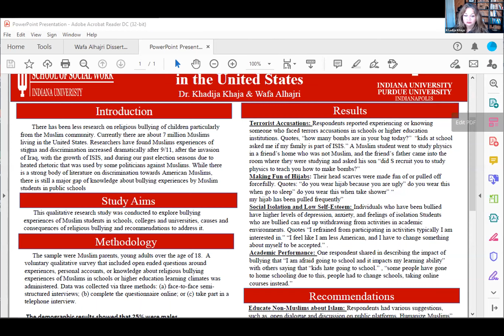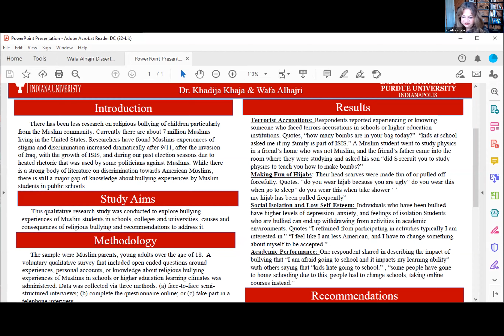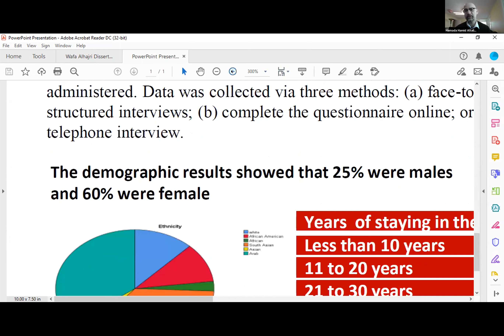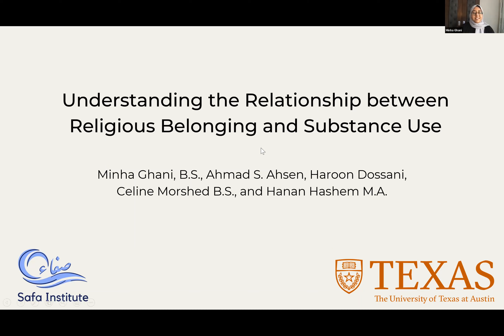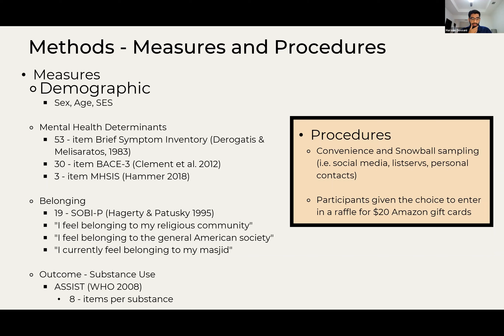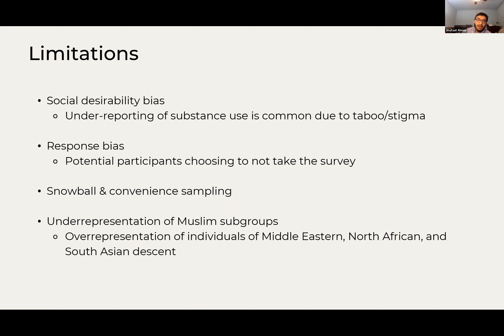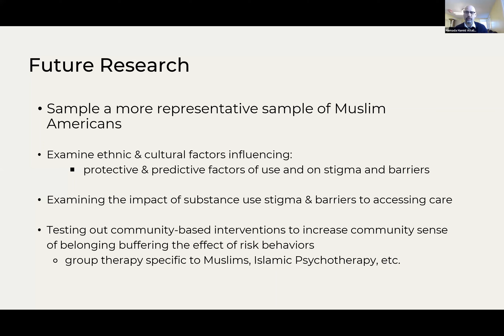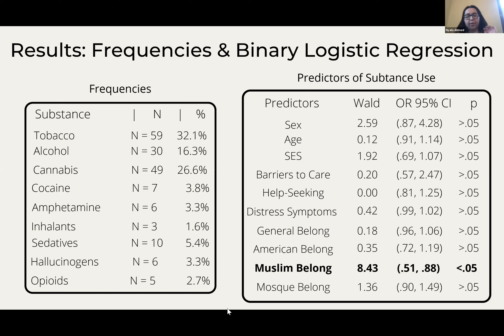Saturday Posters - 13th Annual Muslim Mental Health Conference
Bullying Experiences of Muslim Students: Mental Health Needs - Khadija Khaja, MSW, PhD & Wafa Alhajri, MSW, PhD

Understanding the Relationship between Religious Belonging and Substance Use - Minha Ghani, B.S., Ahmad Shafaat Ahsen, Haroon Dossani, Celine Morshed

13th Annual Muslim Mental Health Conference
Michigan State University Department of Psychiatry
Institute for Muslim Mental Health